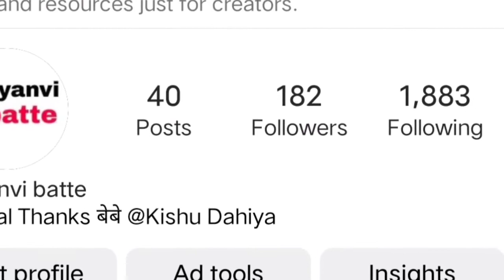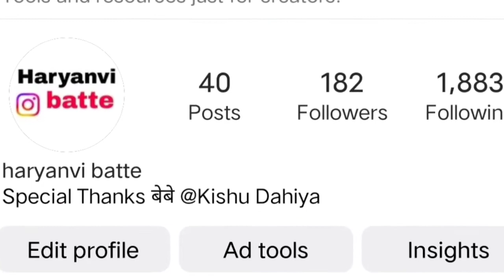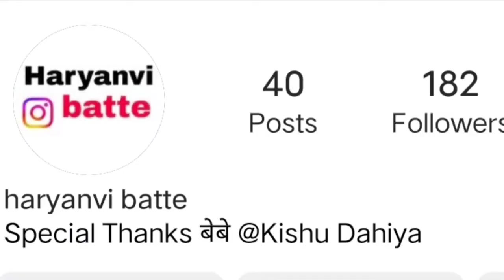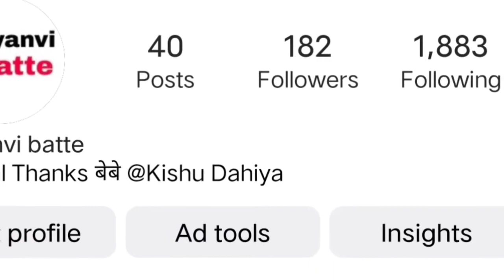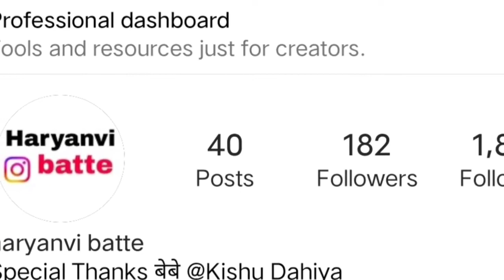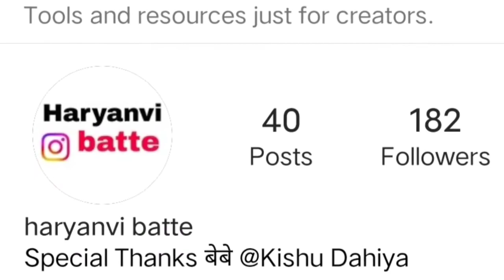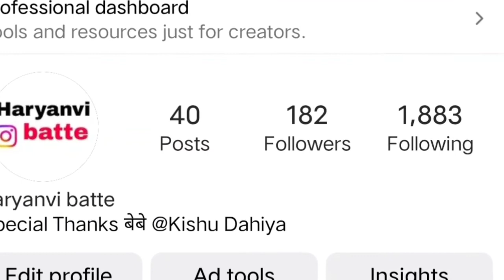second hand tractor sale part 48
used tractors